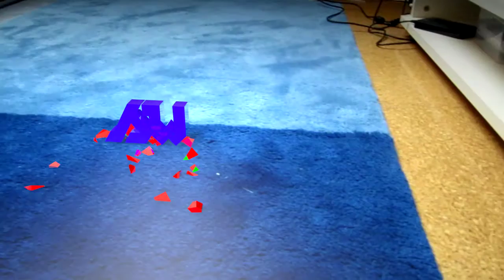Cinema 4D / Boujou 4.1 / AE Motion Tracking/Thrausi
Cinema 4D / Boujou 4.1 / AE Motion Tracking
Tutorial is Comming Soon (WINDOWS7)